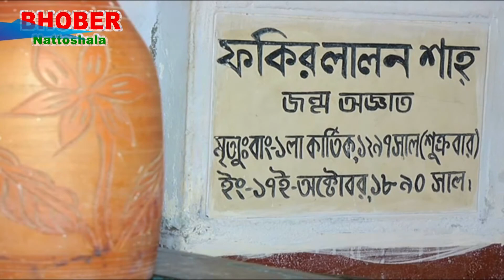Guru Disciple║গুরু শিষ্য║Guru Shishya║Fakir Nohir Shah║Debora Zannat║Sadhu Guru║Lalon Mazar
ভবের নাট্যশালায় স্বাগতম।
আপনাদের প্রতি আমার অনুরোধ রইলো! ভবের নাট্যশালা, ইউটিউব চ্যানেলটি সঙ্গে থাকুন।